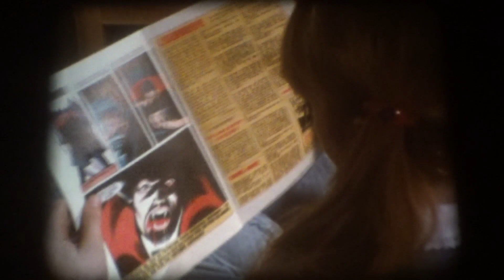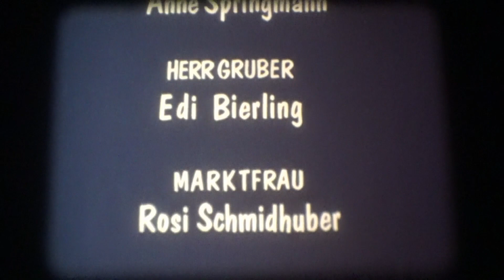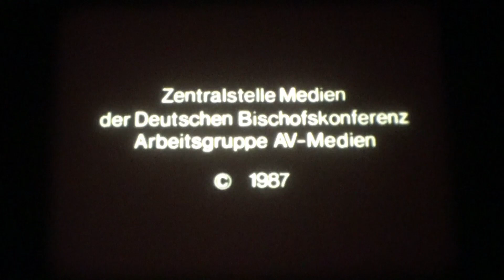16mm Film - Julia und der Adventskranz - BRD 1987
16mm Film - Julia und der Adventskranz - BRD 1987

Regie: Jaro Ucen

Buch: Peter Köhldorfner, nach einer Erzählung von Annelies Dietl

Kamera: Walter Franke

Darsteller: Michaela Boehm, Anne Springmann, Edi Bierling, Rosi Schmidhuber

Der Nachbar Herr Gruber läutet an der Wohnungstür und bringt Julia einen Adventkranz. Beim Stromausfall nimmt sie die einzelnen Kerzen und verteilt sie in der Wohnung. Der Dunkelheit ist das Beängstigende genommen.

Neighbor Mr. Gruber rings the doorbell and brings Julia an Advent wreath. When the power fails, she takes the individual candles and spreads them around the apartment. The darkness is no longer frightening.